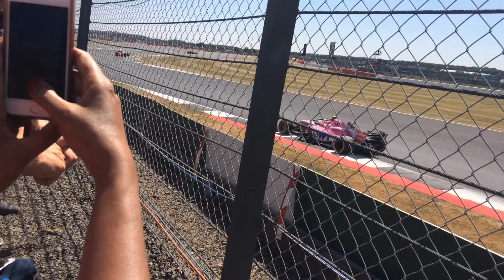My Experience At An F1 Grand Prix